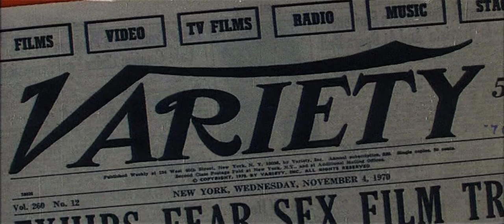The Cat o' Nine Tails (1971) - Original Italian Trailer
Original title: Il gatto a nove code

A newspaper reporter and a retired, blind journalist try to solve a series of killings connected to a pharmaceutical company's top-secret experimental research projects; in doing so they become targets of the killer.

Directed by Dario Argento.
Dario Argento (story and screenplay) Luigi Cozzi (story) and Dardano Sacchetti (story).
Starring James Franciscus, Karl Malden and Catherine Spaak.